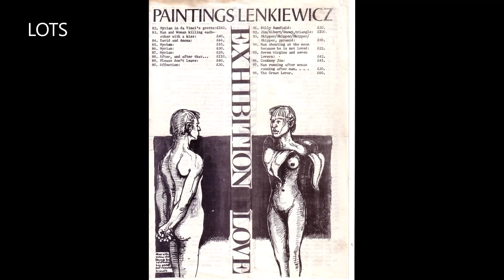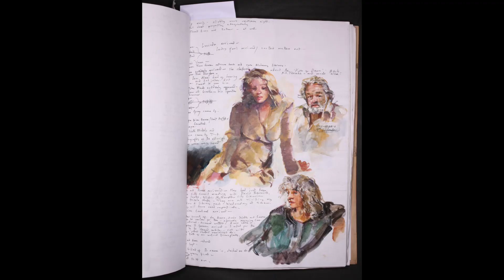Robert Lenkiewicz Biography. Twelve Reasons Why...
A swift summary of why the work of Robert Lenkiewicz remains important.